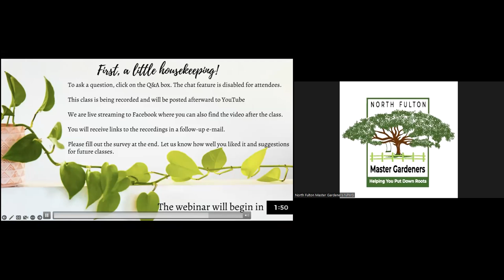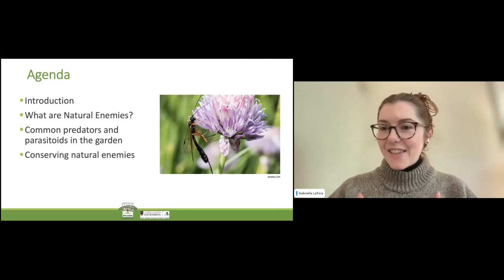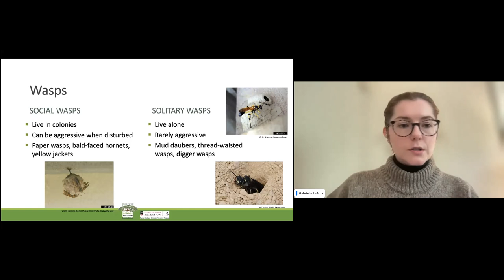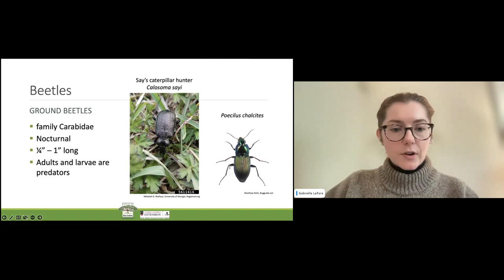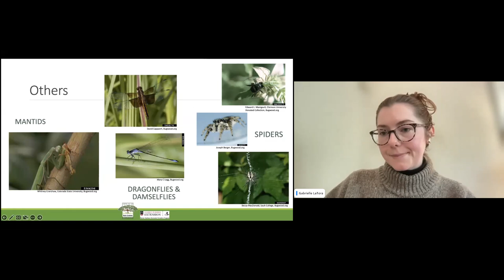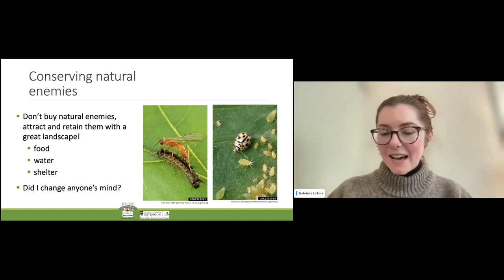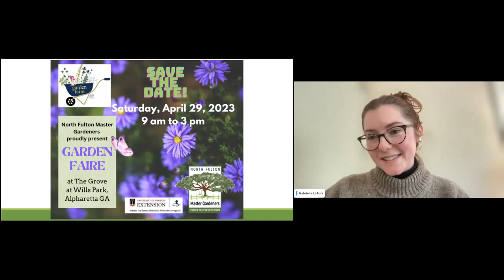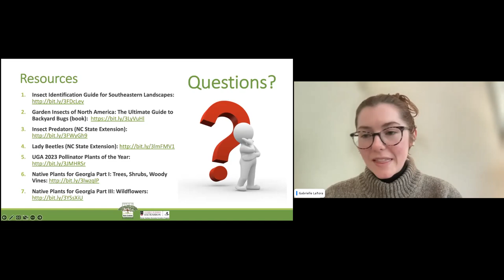"Insect Allies: Predators & Parasitoids in the Garden" presented by North Fulton Master Gardeners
Don’t jump to conclusions when you see insects in your garden—many are providing free pest management! Insects, like lady beetles, lacewings, wasps, mantids, and more, are worth getting to know. In addition to reducing pest populations, many insect predators have fascinating life histories that enhance the complexity and wonder of our gardens. Fulton County Extension Agent and entomologist Gabrielle LaTora will cover common insect predators in the garden and easy ways we can conserve them.

Gabrielle LaTora, presenter
As the Agriculture & Natural Resources Agent in Fulton County, Gabrielle LaTora develops and delivers educational programs around commercial agriculture, wildlife, gardening, water management, ecology, and lots of other topics and makes those programs available to county residents. Gabrielle also coordinates the county’s Master Gardener Extension Volunteer program to help get our educational resources out to a larger audience. As an entomologist by training, she is especially interested in pollinator ecology and integrated pest management on urban farms. She loves diverse gardens full of food plants, herbs, flowers, and other plantings that support biodiversity. In her spare time, Gabrielle is a birder, home chef, bread baker, gardener, and movie lover.

North Fulton Master Gardeners, Inc. is a Georgia nonprofit 501(c)(3) organization whose purpose is to educate its members and the public in the areas of horticulture and ecology in order to promote and foster community enrichment. NFMG assists The University of Georgia Cooperative Extension by providing unbiased horticultural information to Georgians through volunteer community service and educational gardening projects using applied research and the resources of The University of Georgia. NFMG Volunteers are trained and certified by The University of Georgia Cooperative Extension.